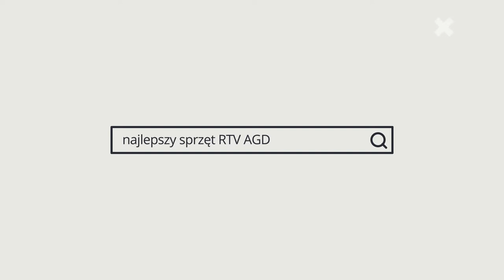Telewizor SAMSUNG UE65NU8042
Kod producenta: UE65NU8042TXXH
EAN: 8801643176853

Specyfikacja Telewizor SAMSUNG UE65NU8042

Przekątna ekranu 65”

Rozdzielczość 3 840 x 2160

Procesor obrazu UHD Engine

PQI PQI 2600

HDR HDR 1000

Kontrast  Mega Contrast

Moc RMS 40 W

Rodzaj głosników 2.1-kanałowe

Samsung Smart TV Tak

Tuner DVB-T2CS2 x 2 / tuner analogowy

USB / HDMI 4 / 2

Pobór mocy 215 W

Klasa efektywności energetycznej A+